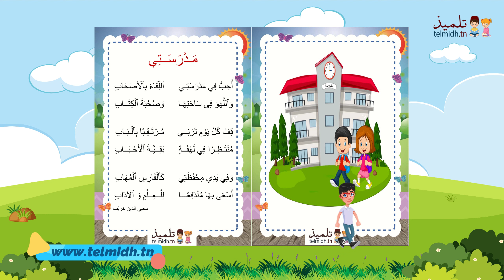محفوظات مدرستي - السنة الاولى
مَـدْرَسَــتِي

أُحِبُّ فِي مَدْرَسَتِـي  ٱللِّقَاءَ بِٱلْأصْحَابِ

وَٱللَّهْوَ فِي سَاحَتِهَـا  وَصُحْبَةَ ٱلْكِتَــابِ

قِفْ كُلَّ يَوْمٍ تَرَنِــي  مُـرْتَـقِـبًا بِٱلـبَـابِ

مُنْتَـظِـرًا فِي لَهْفَــةٍ  بَقِــيَّـةَ ٱلْأحْـبَــابِ

وَفِي يَدِي مِحْفَظَتِي  كَٱلْفَارِسِ ٱلْمُهَابِ

أَسْعَى بِهَا مُنْدَفِعًـــا  لِلْــعِــلْمِ  وٱلْآدَابِ

محيي الدين خريّف